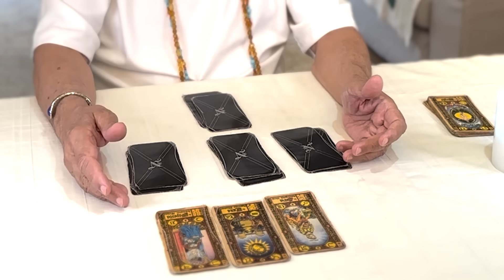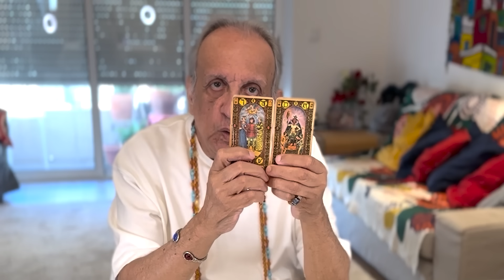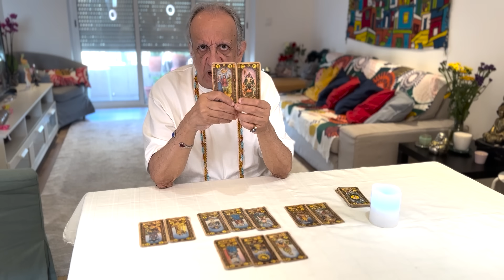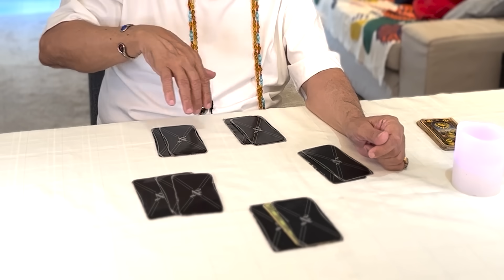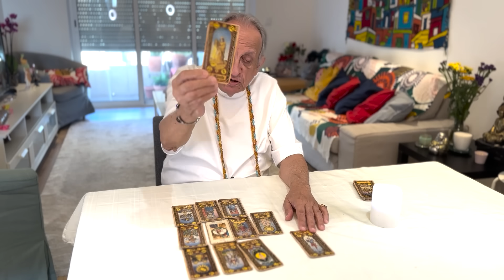🎴 JOGUEI TAROT PARA BOLSONARO | Veja o que deu! 👀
COMENTE 💬 Eu leio tudo!
TOQUE NO SININHO 🔔 Tem vídeo todo dia!